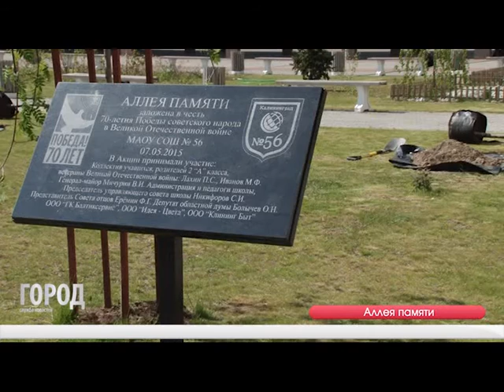АЛЛЕЯ ПАМЯТИ 05.05.16